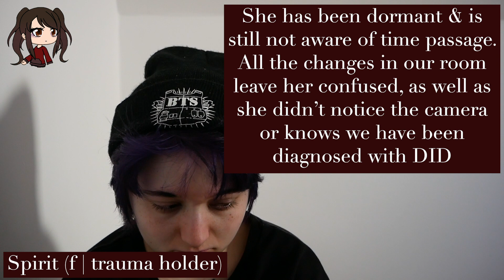So Many Trauma Holders; PTSD/C-PTSD On Cam pt.16 | BTScenes | Dissociative Identity Disorder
Learn about how DID & co-morbid disorders may manifest themselves in a system/person.We try our best to make others feel understood, as well as help others understand this disorder. We love you, stay safe ! - Vivi